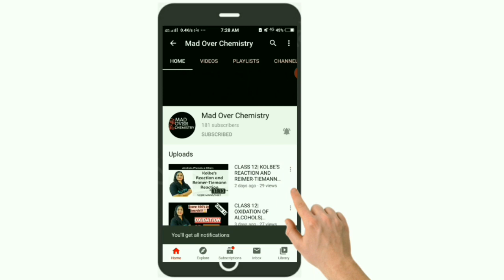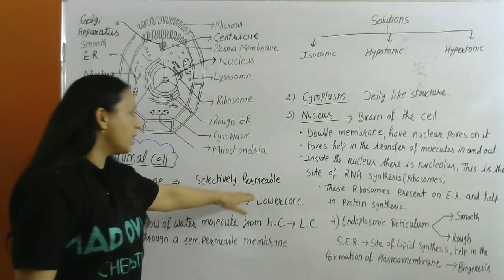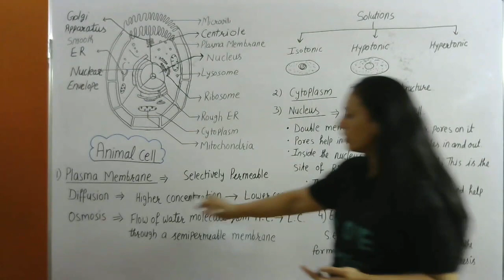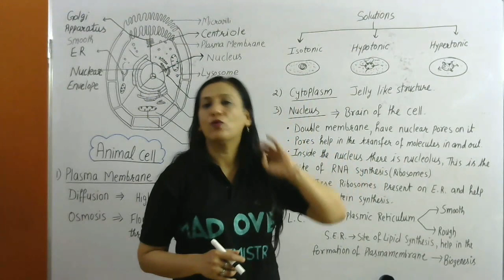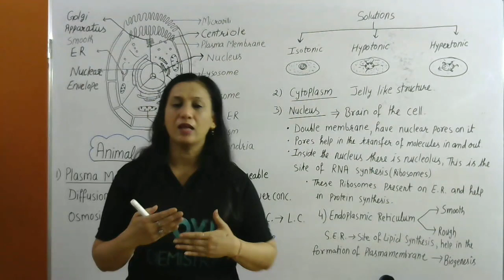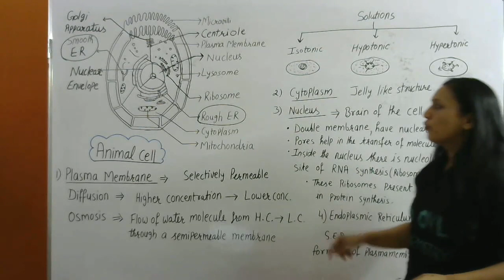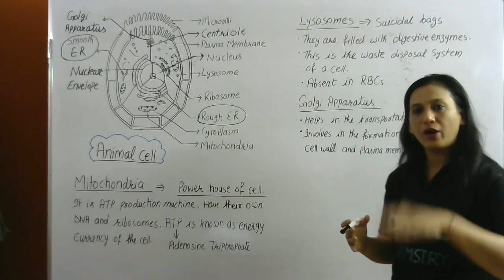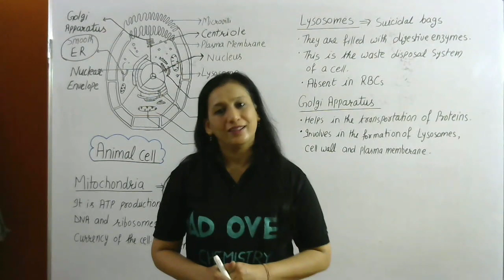CLASS 9 | FUNDAMENTAL UNIT OF LIFE | PART-2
Chapter:- FUNDAMENTAL UNIT OF LIFE

This channel is purely education based, helpful for science high school students and teachers.
With an experience of over 14 years, Mrs. Renu Gupta has been motivating and teaching Students of the Secondary & high school.
Wherever you are, you can get access to top-quality education from Mrs. Renu Gupta. Let's Crack CBSE Exams for Class 9, Class 10, Class 11 & Class 12